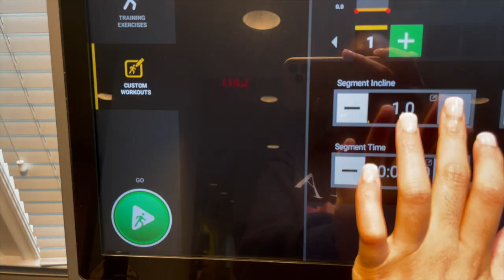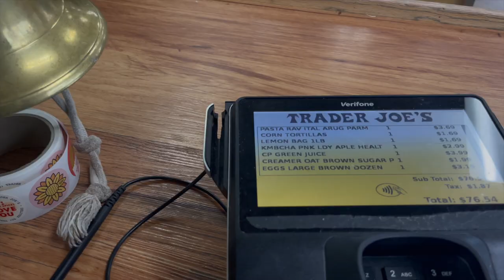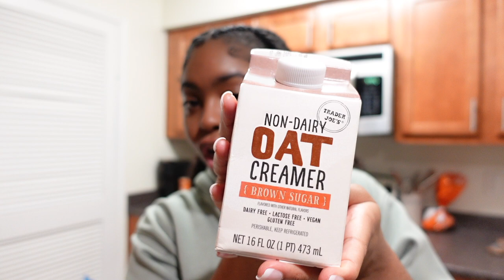WEEKEND VLOG: NEW GYM ROUTINE, TRADER JOE'S HAUL, HALLOWEEN GRWM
If you wanna see similar videos soon let me know in the commentssss down below!

◦ AGE: 25
◦ ZODIAC: Cancer ☼ Scorpio ☽ Libra ⇡
◦ RACE: African-American
◦ HEIGHT: 5'2 (fine too)
◦ HOMETOWN: DC